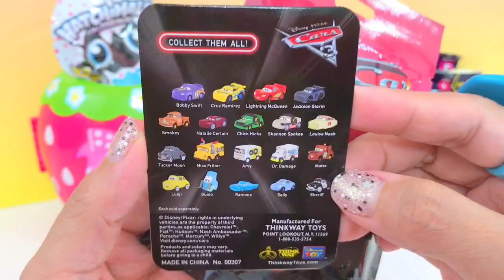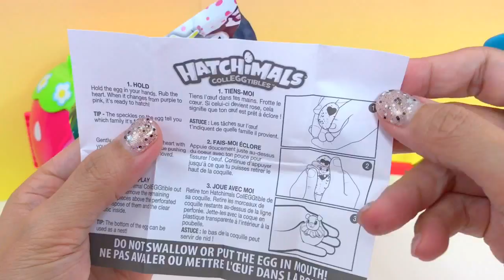STRAWBERRY HOUSE Toys Surprise CARS3 Disney Princess KINGDOM HEARTS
(I kept saying "Hawaii cubes" where infact it's "Kawaii" lol)
Collection of different TOYS SURPRISE such as the DISNEY PRINCESS Beauty and The Beast, CARS3 Mashems, Wish Factory KAWAII CUBES POSERS, Disney KINGDOM HEARTS and MINI HATCHIMALS

Toys Review includes: dolls, playsets, building blocks or construction toys, modeling clay like playdoh and many more!  ITSPLAYTIME612 is a Toy Channel for Kids especially Toddlers which includes Unboxing Toys, Toy Review, Pretend Play, Learning Colors, Shapes, Numbers & Alphabet.  This channel caters all the toy brands you can name especially for little girls.  There are few toys for little boys too as of now.   Sometimes on weekends, we have Family Fun Videos & Games.

Affordable shirts of different colors and sizes both for grown ups and Kids.  We also have backpack but only available in red color, pencil case & lunch box for the little ones.  Have fun shopping!